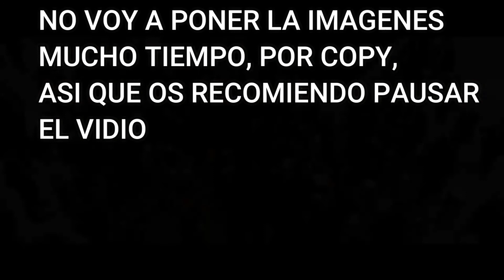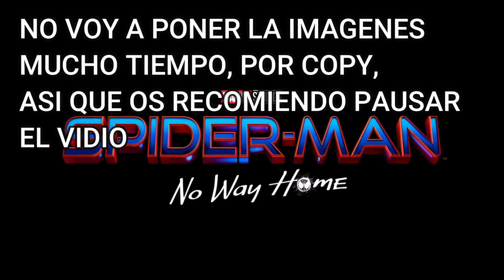ANALISIS DETALLADO del NUEVO TRAILER DE SpiderManNoWayHome !!!!!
HOLAAAA!!, hoy analizaremos CON y SIN Filtraciones lo que vemos en el tráiler mas esperado de la galaxia. Espero VUETRA PARTICIPACION con teorías, que seguro que tenéis y muy buenas!